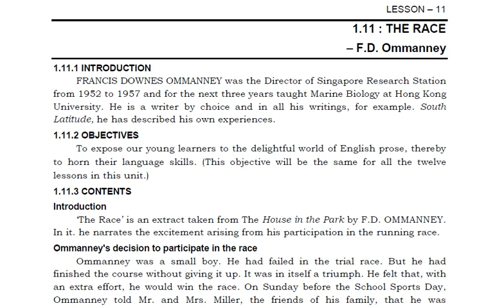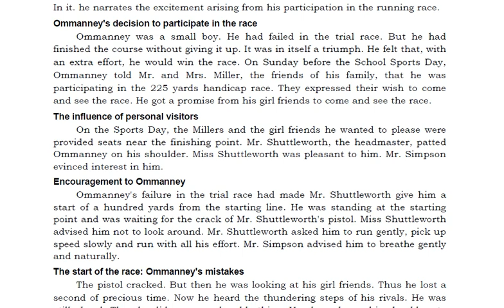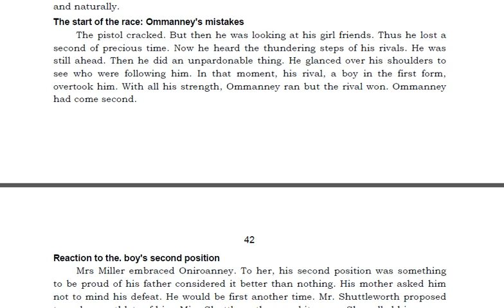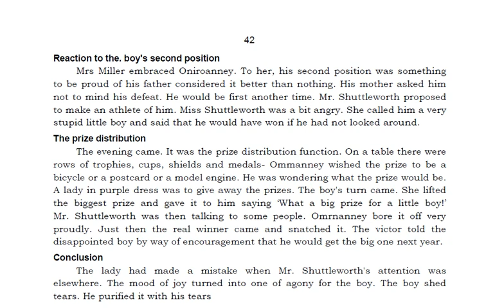Chapter. 11|| English || I Year || B.A. Sociology || ANNAMALI UNIVERSITY || SDE || മലയാളവിവരണം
മലയാളവിവരണം 11. The Race
Your Coaching App is now on Play Store!
Join the batchSociology1St BA AM
Code- pbb1ymrvro
Malayalam Explanation || English || I Year || B.A. Sociology || ANNAMALI UNIVERSITY || School of Distance Education ||